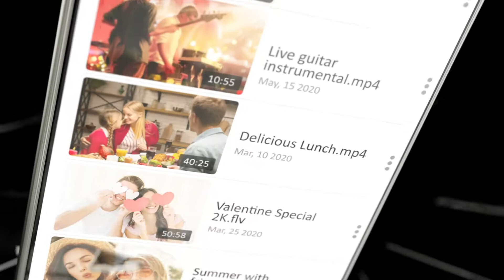All Video Player 2020: Full HD Format VideoPlayer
All video player - play hd videos is one of the best and newest floating video app. Xilli apps bring you a new fantastic full hd video player 2020 and audio player through which you can play any type of videos & songs. The primary job of mp4 video player offline is to play all format videos. But what thing makes the mix video player lovely; its unique songs player, status saver, best quality video playing with minimum battery, CPU, GPU and RAM usage. In max 4k hd video player, we tried to give an optimized performance, smooth, jerk-free and best user experience. You can play video songs and audio songs easily with this free video player app. This videoplayer app is playing video quickly and smoothly. We are working to include the support of webm files. Playback feature is ready to be added in this movie player. You can play high definition quality video through super-fast ultra hd player app. All videos can play in full hd mode is a given high-quality player. MP4 player is one of the good videos app.
Features:
All Format Videos Support:
All video player 2020 has easy control to play movies, video songs and funny video clips. This app supports all video format including FLV, vlc, MKV, MP4, AVI player, H.264,  .mpg, .mpg2, H.265, mpeg-1, mpeg-2, mpeg-3, .mpg3, .mpg4, 3gp1 and .3gp2 etc.
Best User Interface:
Easily tap to open your all video files from your phone storage for the next play. This media player all format 8K HD video player will give you the better quality of any ultramovie video. You can play your video automatically by clicking on the list of available videos. This movie player app provides you powerful 4k video environment. Best video player in all formats is a very efficient media playback application by which you can play different videos. Use the next button that will automatically pick up the next video lecture from storage.
Easy Control:
Controls were so never easy in other video apps like we presented in full hd funny status video player to play xx videos. Now you can change volume level, brightness, screen intensity, loop and repeat or single clip player on the same screen of dotplayer in this top mx video player.
Loop Videos:
All video HD player also provides you looping features in which you can repeat your favorite video. This Xilli best video player and music player shows you all videos & songs lists that is stored in your mobile device.  You can easily play your videos through this video app. It is completely free.
We don't stop here. We are continuously working on adding new and new unique features. Always working on mx video player hd can make it more smooth, unique and productive. Some of the key features are listed below.
***Key Features***
- HD playback your video files
- Supports all most  popular multiformat like mov, vlc, vob, FLV, MKV, MP4 and WAV etc
- Control video and music playback volume
- Pause, play and a forward option for next one song or video.
- Play video and music from android phone files.
- Filmer video player for android
- Awesome music player & audio player is also for you
- Show recent playlist of video and music
- Save status for whatsapp
- Quickplay video; as all short videos show in a single list
- Play video smooth and easily from a video list
- Easily next video and music without opening gallery
- Tap to play, pause, forward or rewind xvid clip in media player
- Save & share status of whatsapp by a single click

Much more flix features like video player, music player and status saver for whatsapp are present in ultra hd video player. Share stock videos, countless clips, songs through my music app and much more on way.